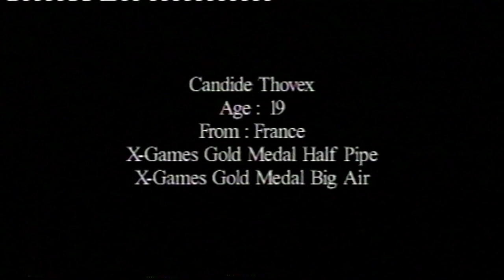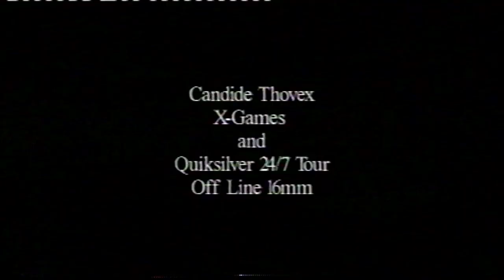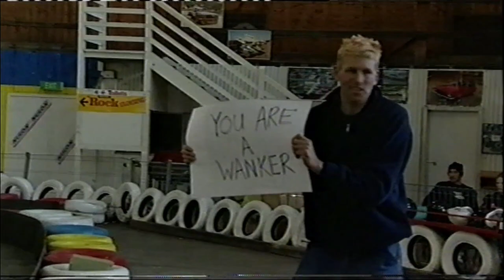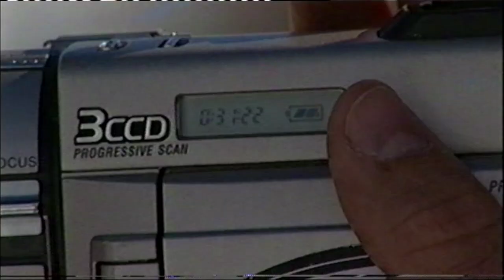Young Candide Thovex & Torah Bright in Perisher (2001)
Quiksilver RAW footage of a young Candide Thovex Skiing at Perisher Australia.